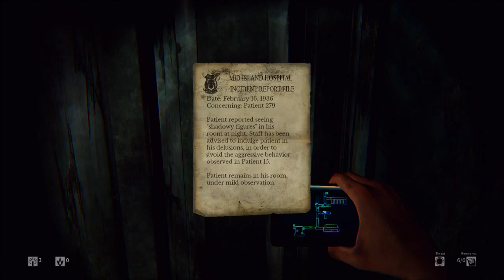Daylight episode 2